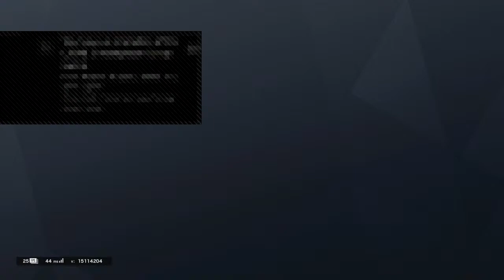R6s pack opening